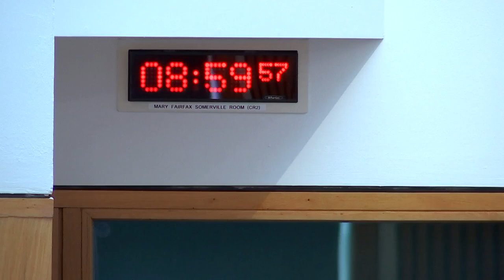Social Justice and Social Security Committee - 29 June 2023